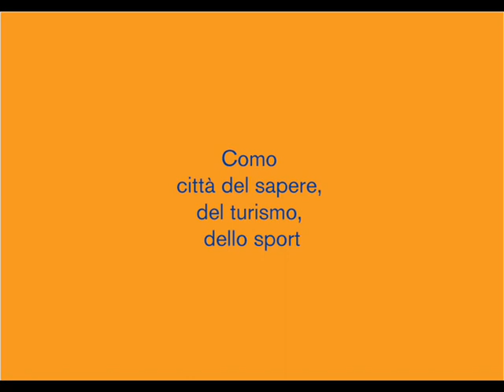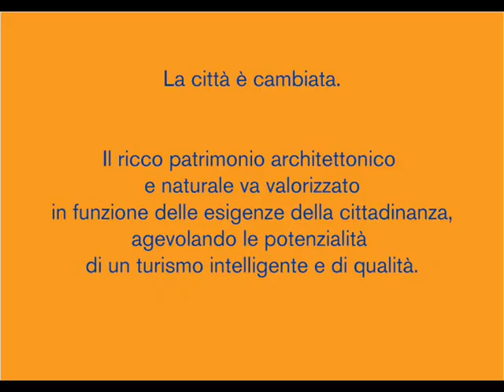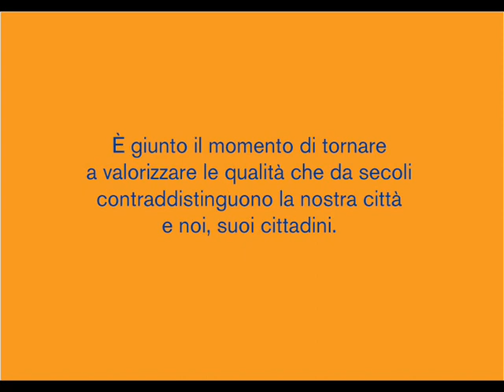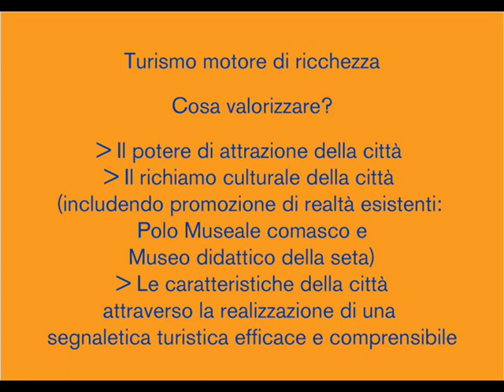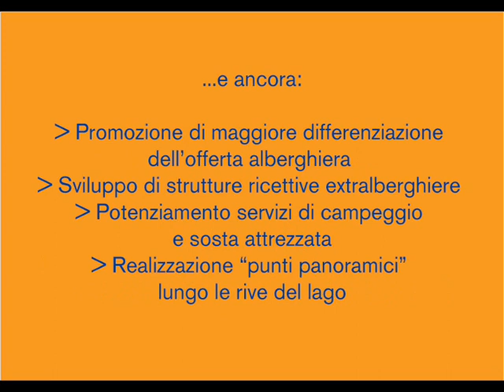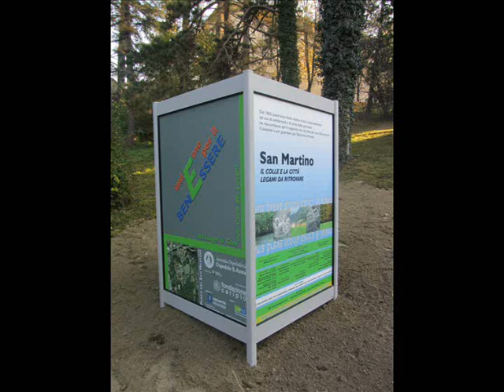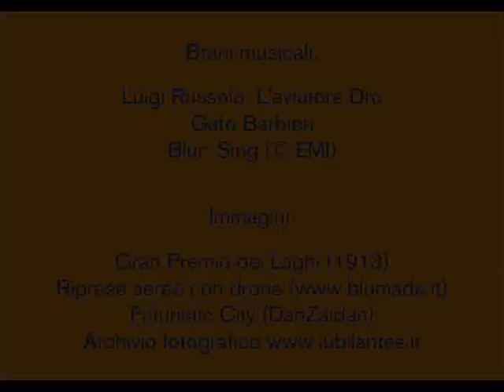COinvention Cultura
Videoclip che illustra le politiche della giunta guidata da Mario Lucini in materia di cultura, turismo, sport e università, realizzata per la giornata COinvention (sabato 2 febbraio dalle h 15 alle 18, Spazio Gloria, Como)